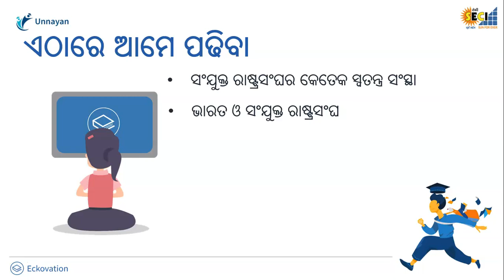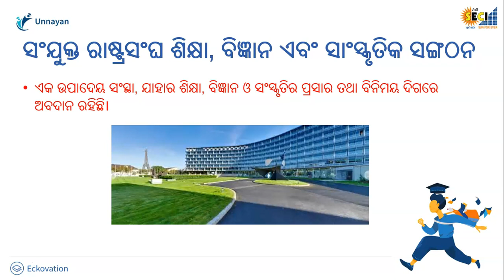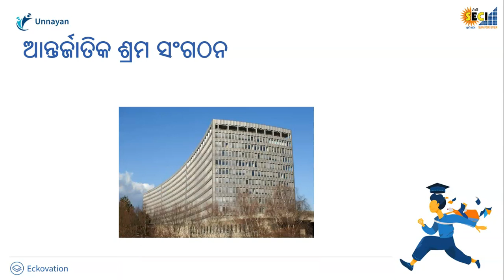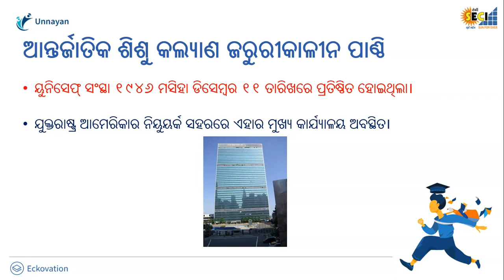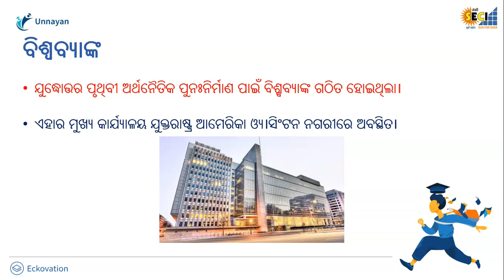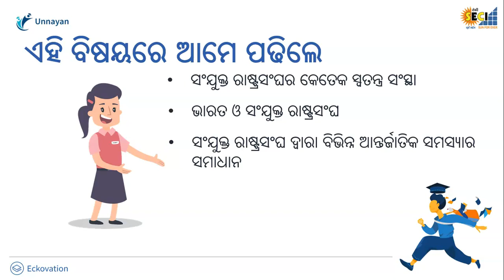UNITED NATION Part 2 | Class 9 SSH in Odia Medium